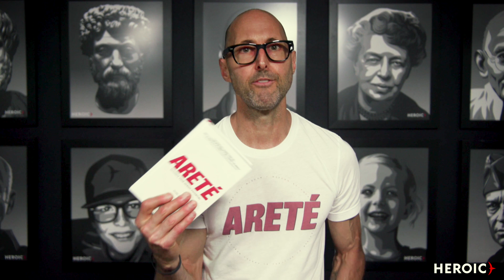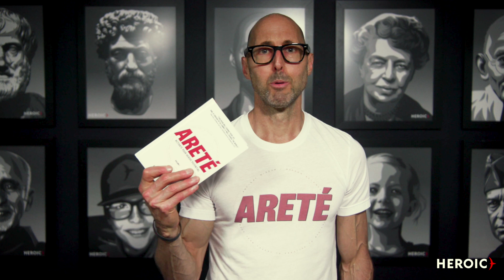Ready at Hand: Your Philosophical Armamentarium (Areté +1 #008)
'Areté: Activate Your Heroic Potential' = an instant Amazon bestseller and is now officially available!

Hi, this is Brian. Welcome back to another Areté +1°.

A micro-chapter idea from my new book, 'Areté: Activate Your Heroic Potential'.

We're going through the first 11 micro chapters, then we're gonna systematically walk through some of my favorites, 451 total Ideas in the book.

Hope you dig it for today.